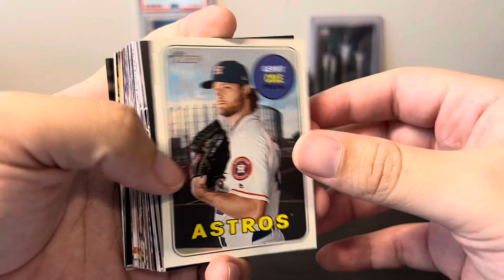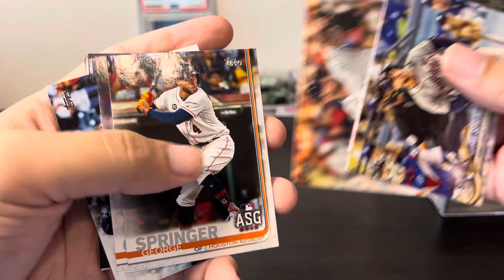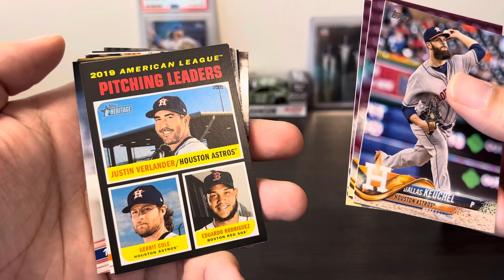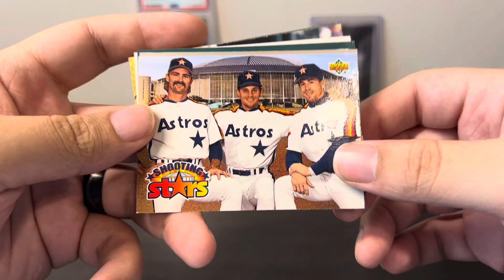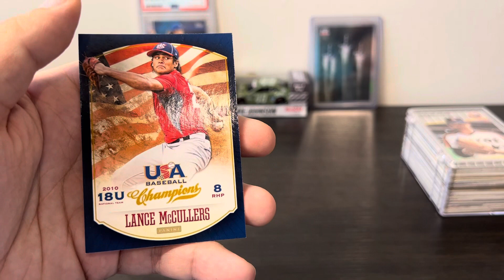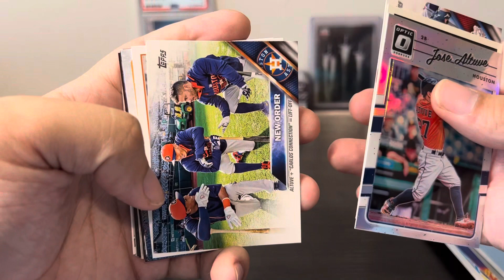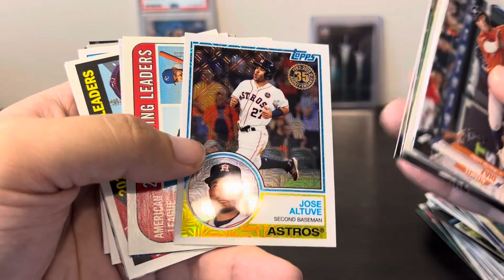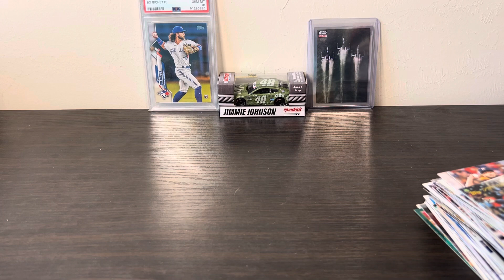Houston Astros - Base Cards I Kept From a Collection